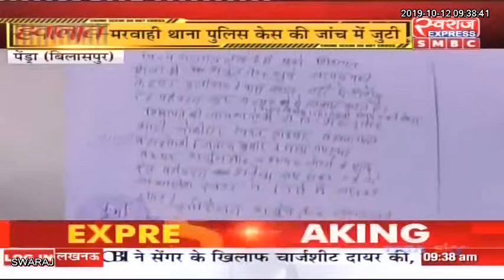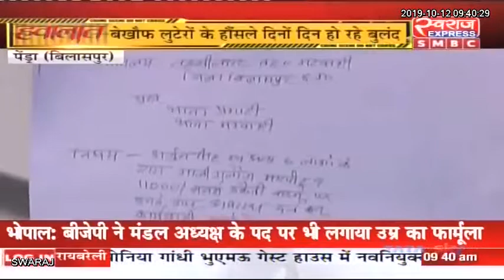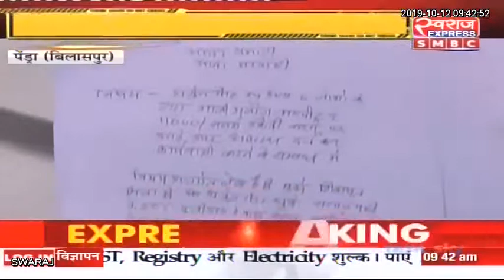Pendra News: Tehsildar हुये लूटपाट का शिकार, लगाया रेत परविहन करने वाले पर गुंडागर्दी का आरोप